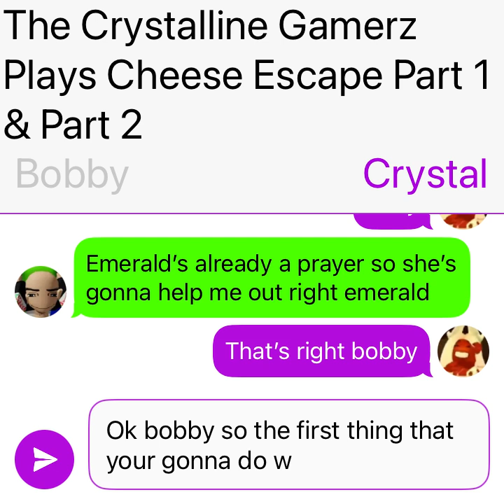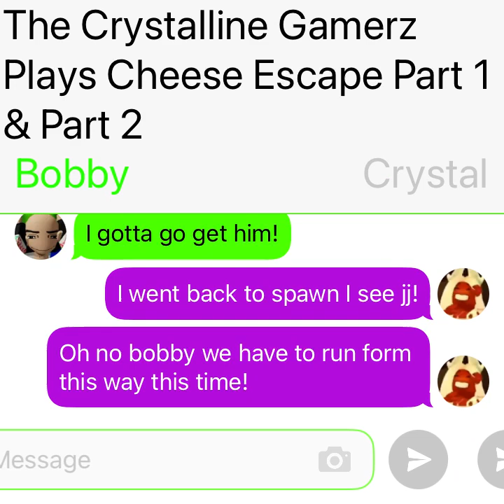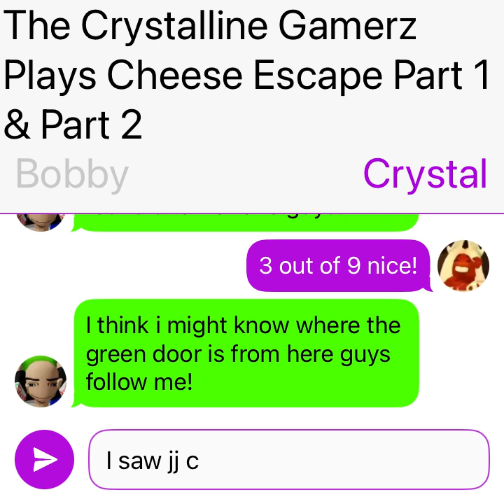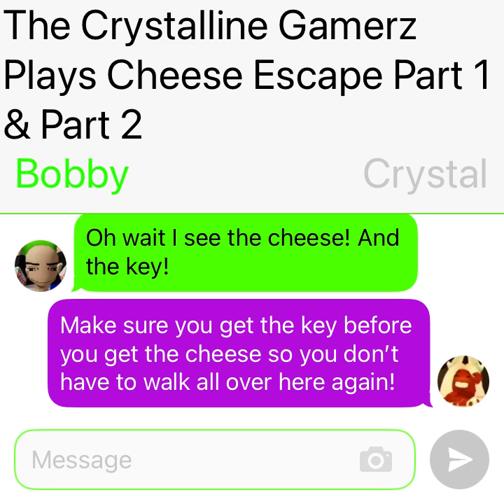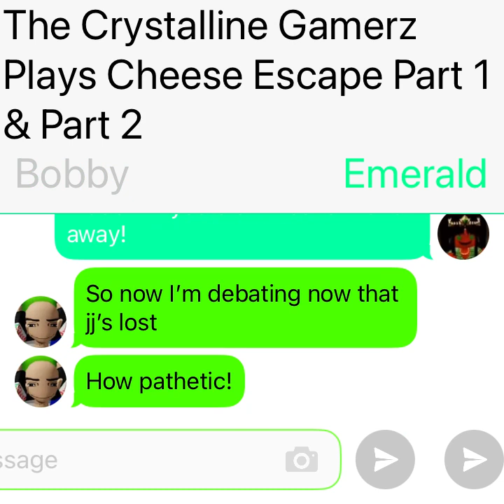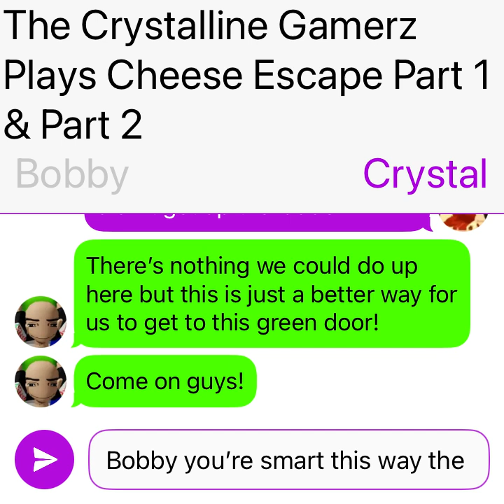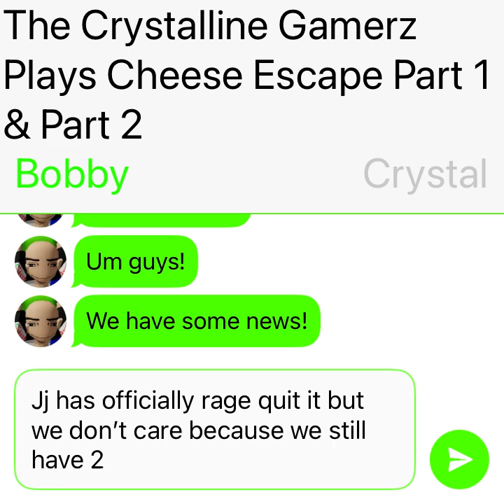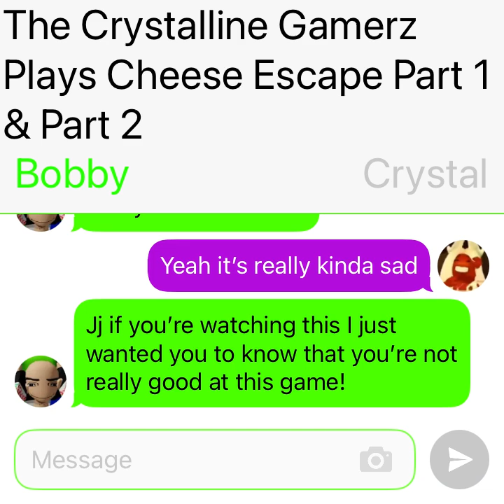CHEESE ESCAPE WITH BOBBY, JJ, & The Crystaline Gamerz, | Funny Roblox Textingstorys | Voice Reveal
Part 1 And Part 2 But it’s Textingstory Edition